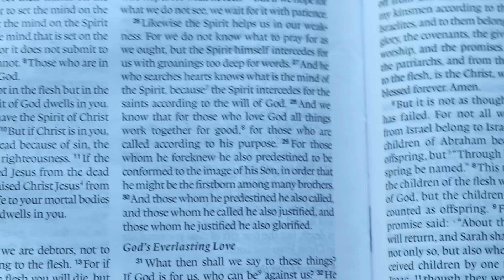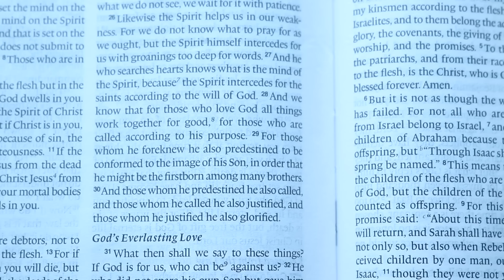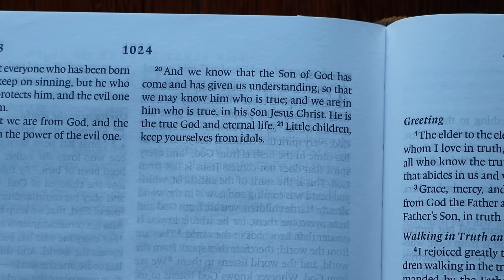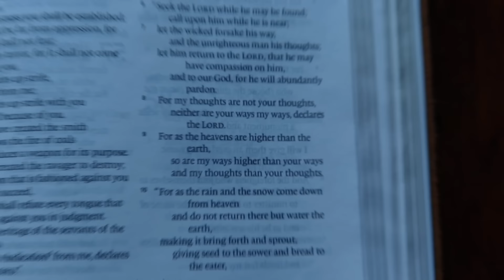God Let You Get a BROKEN HEART Because . . .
What does the Bible say about a broken heart? How can you heal after a broken heart according to the Bible? Why did God allow someone to break your heart? How can you heal after a break up? What Christian advice is there for breaking up? Here are 4 possible reasons God let someone break your heart.

FREE EBOOKS

-Mark